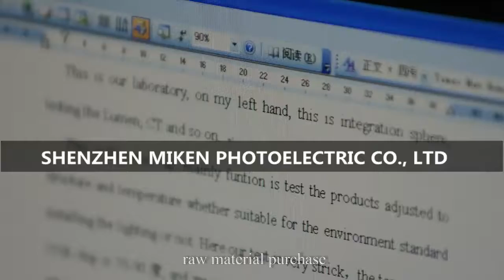Miken factory vedio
led light process